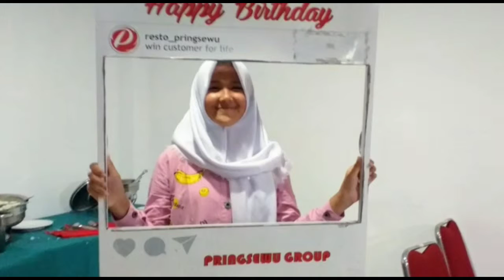KSM Tour & The Gengs melipir ke Pringsewu Solo